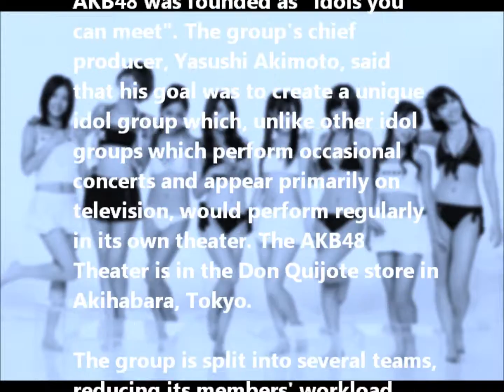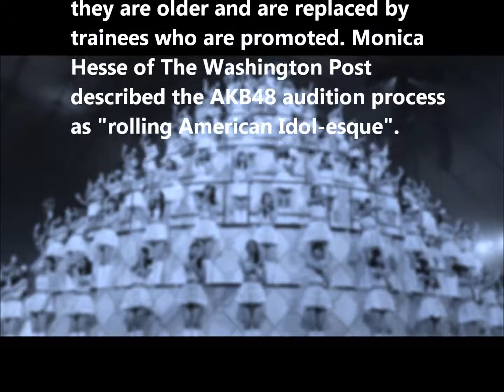Two minutes to know AKB48, the Japanese Idol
AKB48 (pronounced A.K.B. Forty-eight) is a Japanese idol girl group named after the Akihabara (Akiba for short) area of Tokyo, where the group's theater is located, and its original roster of 48 members. As of August 2014, the group has expanded to include 140 members[2] aged from their early teens to their mid-20s.[3][4] AKB48's producer, Yasushi Akimoto, wanted to form a girl group with its own theater (unlike pop groups performing occasional concerts and seen on television) and performing daily so fans could always see them live.[5] This "idols you can meet" concept includes teams[6] which can rotate performances and perform simultaneously at several events[7] and "handshake" events, where fans can meet group members.[5] Akimoto has expanded the AKB48 concept to several sister groups in Japan, China and Indonesia.

The group is one of the highest-earning musical performers in Japan, with 2013 sales of over $128 million,[8][9] and has been characterized as a social phenomenon.[10] As of March 2014 the group has sold over 30 million records,[11] including over 28.78 million singles as of May 2014,[12] the second-highest musical act in Japan in the number of singles sold[12] and the highest by a girl group.[13] AKB48's twenty-seven latest singles have topped the Oricon Weekly Singles Chart, with a record eighteen singles selling over a million copies;[12] the 2013 single, "Sayonara Crawl", sold over 1.87 million.[14] In 2010 "Beginner" and "Heavy Rotation" placed first and second, respectively, on the list of Japan's best-selling singles for the year.[15] AKB48's singles occupied the top five spots of the Oricon Yearly Singles Chart in 2011 and 2012,[16][17] the top four in 2013[18] and the top five in 2014.[19]